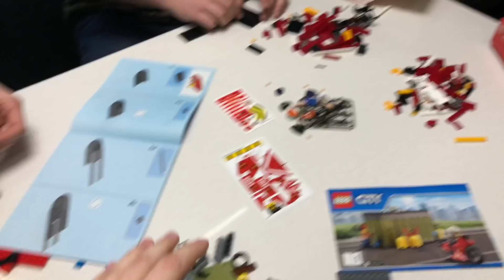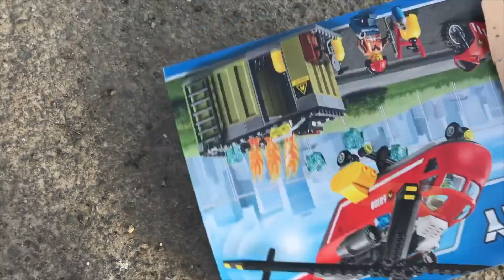ЛЕГО 🚁vs🚁 КИТАЙСКИЙ КОНСТРУКТОР (СЖИГАЕМ) часть 2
НЕ В КОЕМ СЛУЧАЕ НЕ ПОВТОРЯТЬ!!! +18
ЛЕГО против КИТАЙСКОГО КОНСТРУКТОРА (СЖИГАЕМ)
Цена одинаковая. Но в Лего в два раза меньше деталей

Видео шутка!

Адрес для писем и посылок:
Россия, г. Новороссийск, ул. Советов 23, кв. 16
353900
Восьмирко Марку Владимировичу